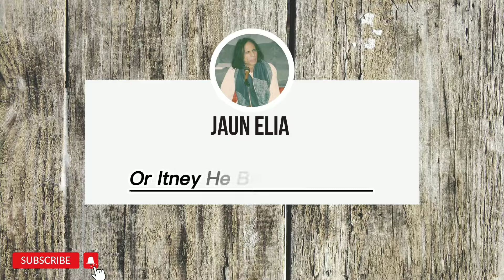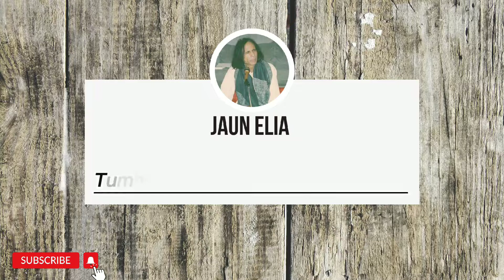Tum Haqewat Nahi Ho Hasrat Ho | Kamran Writes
Lyrics.

"Tum Haqewat Nahi Ho
Hasrat Ho

Hasrat Ho

Jo Mile Khab Me Vo Dolat Ho

Tum Haqewat Nahi Ho Hasrat Ho

Tum Ho Khushbo Ke Khab Ki Khushbo

Or Itney He Be Murawat Ho

Al Qatam Ke Tum Ho Pehlu Me Or Qarar Nahi

Tum Ho Pehlu Me Par Qarar Nahi

Yani Eysa Hai Jesa Furqat Ho

Hai Meri Arzo Ke Mery Siwa
Hai Meri Arzo

Tumhe Sab Shairon Se Vehshat Ho

Hai Meri Arzo Ke Mrey Siwa

Kis Tarha Chor Don Tumhe Jana'n

Tum Meri Zindagi Ki Adat Ho

Tum Meri
Kis Lie Deykhtey Ho A'aina
Khud Se Bhi Khobsorat Ho

Tum To Khud Se Bhi Khobsorat Ho

Dasta'n Khtm Hone Wali Hai
Dasta'n
Tum Meri Akhri Mohabat Ho

Edit by KAMRAN JAN.